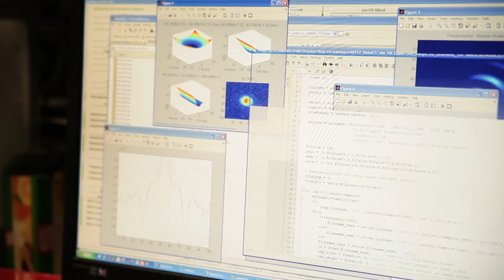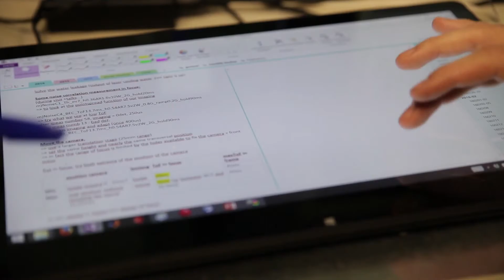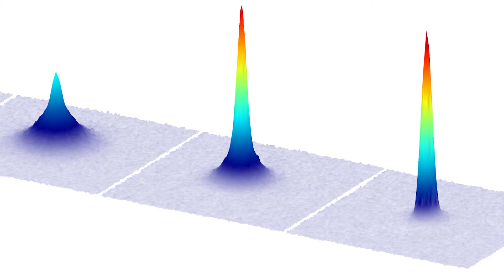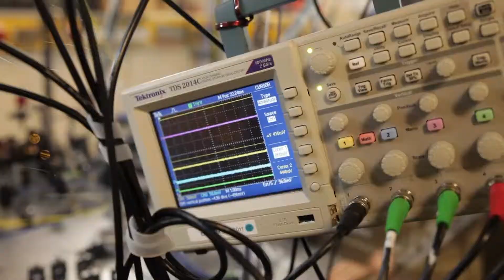Francesca Ferlaino: Die Welt der Quantenphysik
Francesca Ferlaino ist Professorin am Institut für Experimentalphysik der Universität Innsbruck und wissenschaftliche Direktorin am Institut für Quantenoptik und Quanteninformation (IQOQI) der Akademie der Wissenschaften (ÖAW).

Die Physikerin und START-Preisträgerin des FWF arbeitet an ultrakalten Atomen. Mit ihren Versuchsanordnungen erhofft sich die erfolgreiche Nachwuchswissenschafterin, die Eigenschaften neuer Quantensysteme zu verstehen. Damit könnten komplexe Vorgänge in Materialien, wie etwa die Leitfähigkeit oder Wärmekapazität von Metall, beschrieben werden.